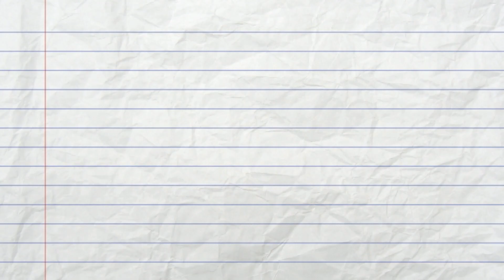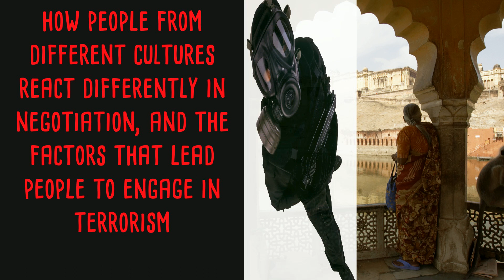Introducing Psychology - Chapter I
Chapter 1. Introducing Psychology by Jennifer Walinga and Charles Stangor